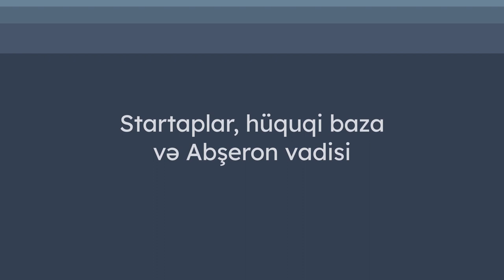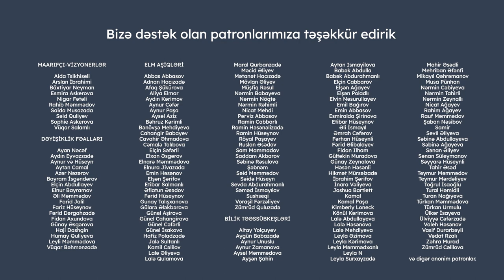Startaplar, hüquqi baza və Abşeron vadisi | Anar Əlizamanlı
Startaplar ənənəvi bizneslərdən nə ilə fərqlənir? Startaplar üçün dünyada və Azərbaycanda hansı güzəştlər mövcuddur? Abşeron vadisi nələri vəd edir? Hüquqşünas Anar Əlizamanlı ilə startaplar, hüquqi baza və Abşeron vadisi haqqında söhbət etmişik.

Videoda danışılanlar:

00:00:00 Giriş
00:00:20 Başlanğıc
00:00:48 Startap nədir və ənənəvi biznesdən fərqi nədir?
00:03:47 Qanunvericilikdə startapların xüsusi statusu varmı?
00:06:05 Hansı təşkilati-hüquqi forma startaplar üçün daha uyğundur?
00:09:41 Azərbaycanda və xarici ölkələrdə startap təsisçisi olmağın fərqləri
00:13:24 Abşeron vadisi
00:21:30 Azərbaycanda startap ekosistemin qurulması üçün atılmalı addımlar